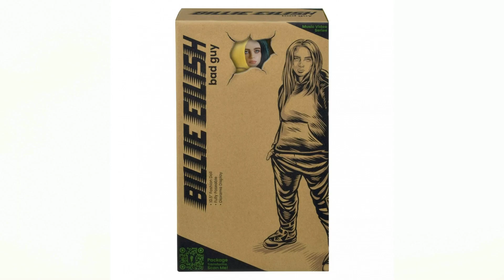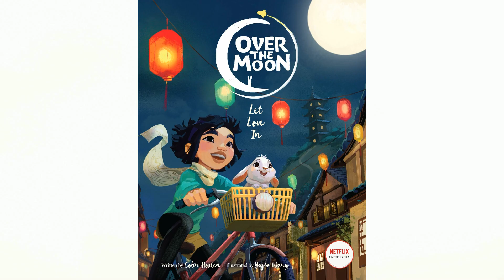КУКЛА БИЛЛИ АЙЛИШ ! Bad Guy ! Billie Eilish Doll! Куклы Mattel Over the Moon Dolls / Над Луной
Всем привет! И в этой рубрике "Кукольные новости" вы узнаете о новинках,которые скоро появятся в продаже. А именно: новой кукле Билли Айлиш  Billie Eilish Bad Guy,а также фигурке «All the Good Girls» «Bad Guy».
Скоро на экраны выйдет новый мультфильм "Над луной" ( Over The Moon ) И по этому мультику выйдут от компании Мател Mattel много разных игрушек,в том числе и кукол:

Смотрите также другие наша выпуски ТУТ:

* НОВЫЕ КУКЛЫ ЛОЛ ОМГ ! ЗИМНЯЯ СЕРИЯ Винтер Чилл / LOL SURPRISE OMG Fashion DOLLS Winter Chill Series

* НОВЫЕ КУКЛЫ ЛОЛ ОМГ LOL Surprise OMG Remix Super Surprise ! НАБОР ЛОЛ ОМГ РОК-ЗВЁЗДЫ ! LOL OMG DOLLS